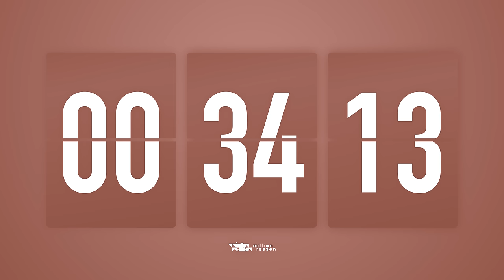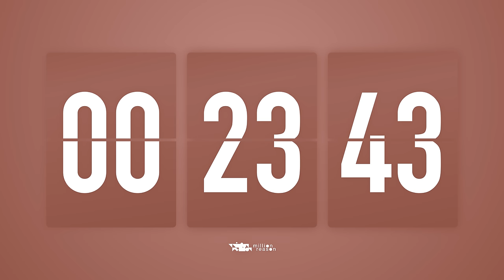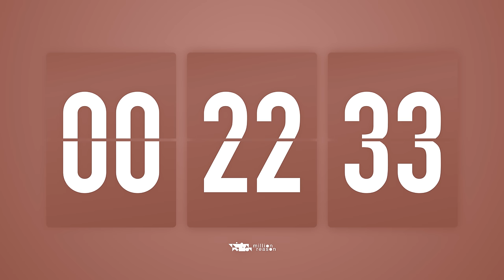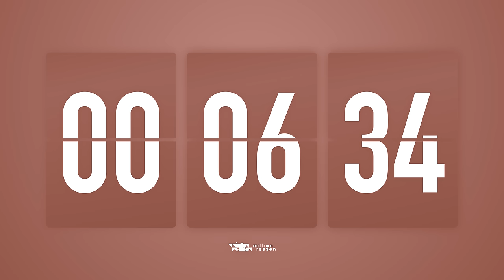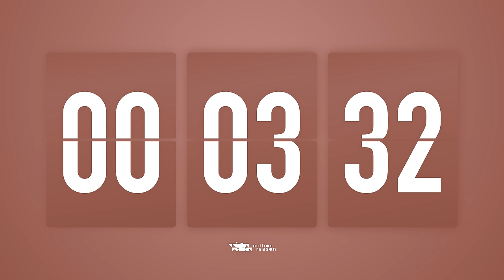2 Hours Countdown Timer Flip Clock 🎵 / +Ambient🧘‍♀️+ Bells🔔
Countdown flip clock timer with ambient music and the bell sounds at the start and the end 🔔

♪ Track list
01.Marianas - Quincas Moreira
02.Mer-Ka-Ba - Jesse Gallagher
03.Monumental Journey - Jesse Gallagher
04.The Golden Present -  Jesse Gallagher
05.Dreaming Blue - Sextile
06.Fern - ann annie
07.Where in Literally - pATCHES
08.The Blue Pearl - Jesse Gallagher
09.Drifting at 432 Hz - Unicorn Heads
10.Lord Of The Dawn - Jesse Gallagher
11.Satya Yuga - Jesse Gallagher
12.Spirit of Fire - Jesse Gallagher
13.Venkatesananda - Jesse Gallagher